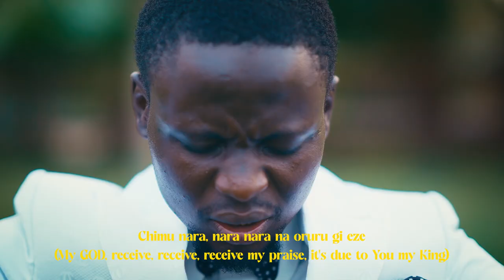JEHOVAH ALPHA OMEGA OFFICIAL VIDEO | Minstrel David Alabi ft Mrs Chidalu Nwachukwu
This the official video of JEHOVAH ALPHA OMEGA by Minstrel David Alabi featuring Mrs Chidalu Nwachukwu. Originally released on March 1st, 2024

Video Credit:
Artists : @MINSTRELDAVIDALABI and @ChidaluNwachukwu-lw2ub
Video Producer/director: @dunnydrille8820
Music producer: @FragranceStudios
Piano: @emmaonuh650
Guitar: @dianaokukwe
Violin: @olanma.o
Behind the scene: @Ifeanyi @destiny @victorattah @miraclenwanchukwu

LYRICS:

Jehovah, Alpha Omega
King of Glory, Beginning and the End
You're the One we praise Jehovah
Your Kingdom has no end
Alpha, Omega

Jehovah, Jehovah
Jehovah, Jehovah
You're the Mighty Man of War
Jehovah
Alpha, Omega.

Ibu Jehovah,onye mbu
 Na Ikpazu
(You are Jehovah,the First and the Last)

Mmalite na ogwu gwu Eze
(Beginning and Ending King)

Eze ebube ude gi na edeh ooo
(King of Glory, Your mighty act is glorious)

Okwa gi kam na buru abu otito ah waria yee
(To You I bring this pot of praise)

Eze mo, inagi eri ji
(My King, You don't eat yam)

Alaezegi ewegi njedeba nu uwa

Alpha na Omega

Toonu onyenwanyi
(Praise our God)

Mba nile bila nu bila nu tuo nu chinwemadu
(The whole world rise up and praise Creator of man)

Aha ya bu ike na gwuom ora
(He's the mighty hand that heals me)

Oloroinye lori inye 7×  bia raa ilomu
(He who swallow, swallow, swallow,what wants to swallow me)

Na nigi gworom ora gwuo inye kpatara oria
(You who kill the cause of sickness in my life)

Oji muo nso emeoji
na ni ya bu ahagi eze
(You who gift us Holy Spirit as a kola nut)

Alaezegi ewegi njedeba moli
(Your kingdom has no end at all)

Alpha na Omega

Okaka na omeme bu aha gi Eze
(Almighty and Doer of good is Your name, my King)

Olorinye lora enyi  bu ahagi
(The great Swallower who swallowed the  buffalo)

Ebe obula ibatara ude gi na ede
(Any place you enter,your great act shows)

Chukwu obioma,
(Sweet God)

Inor na eligwe ogodogi na kponala
(You sit in the heavens and Your beautiful robe fills the earth)

Itigburu agbara niru arusi
(You kill mini spirits in his shrine)

Imere inye siri ike odiba mma
(You turn hard issues to a fruitful ground)

Na ni gi bu ike muo na umeh mooo
(You alone is my power and strength)

Nara ekele nara otito
(Receive my thanks and praises)

Onye gworom ora mgbem na ewegi olilanya
(My Healer when I don't have any other source)

(CHAIIIIII)

Chinwamuuu nara ekele nara ooo
(My Owner receive my thanks oooo)

(TONGUES. )

Onye na di  ndu na chi eze
(Alive and ruling as King)

(You beats deity in front of its priest)

Igwoputara inye ekereke
(Power that uproot charms)

Oke muo,oke chi
(Great Spirit, Great God)

Muo ka muo,chi ndi ozo ne zeze bu aha gi
(Spirit of the spirits,other gods are afraid of You, that's Your Name)

Nara otito mu njiri bia
(Receive my pot of praise)

Okwa gi kam na buru abu otito wee yee
(To You alone i bring this pot full of thanks)

Chimu para, para para na oruru gi eze
(My GOD, receive, receive, receive my praise, it's due to You my King)

Ala eze gi owegi njedeba nuwa

ALPHA NA OMEGA

You were yesterday
You are today
You'll be tomorrow
You are God forever

You were yesterday
You are today
You'll be tomorrow

You were yesterday
You are today
You'll be tomorrow

Ebiebi, ebiebi
(Eternal, eternal)

Oje na muo oje na madu
(You walk as a Spirit and man)

Chukwu ebiebi
(God eternal)

Ema na ala eze gi ewegi njedeba nuwa

Ebiebi, ebiebi, ebiebi, ebiebi
(Eternal, eternal, eternal, eternal)